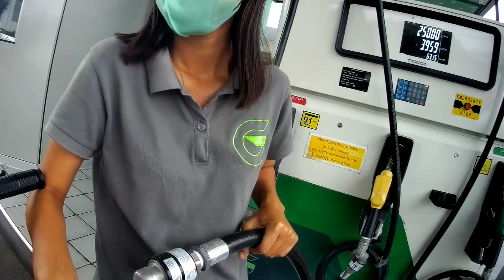Munting pamasko galing sa TeamParekoy